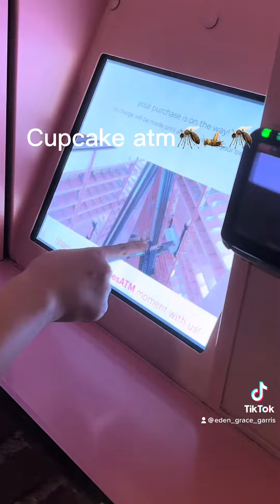Get to Disney with me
Get to Disney with me ||Might make a part two||